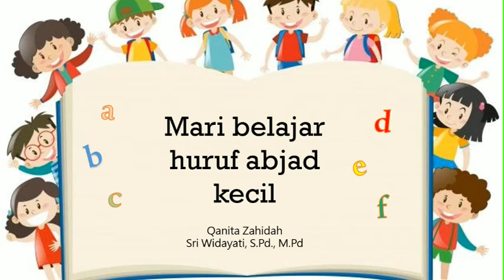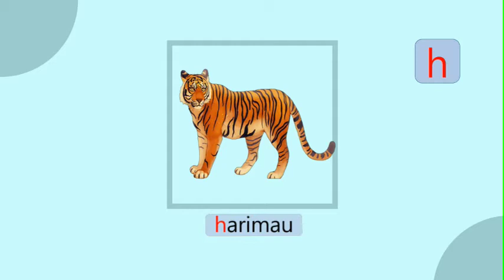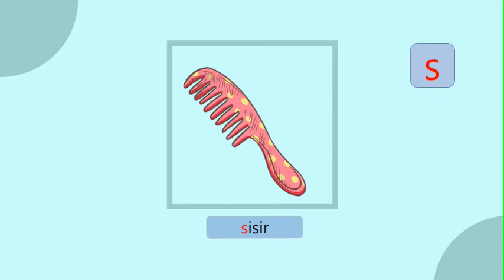Mari Mengenal Huruf Abjad Kecil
Nama   : Qanita Zahidah
Kelas    : 2019A
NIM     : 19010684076